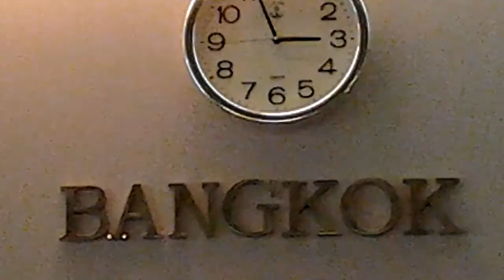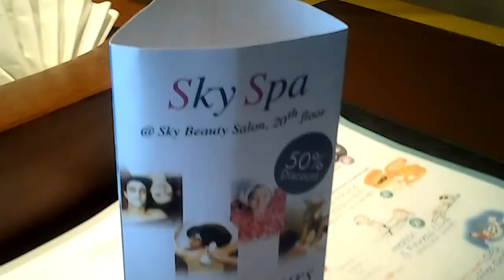Hotel Check - in